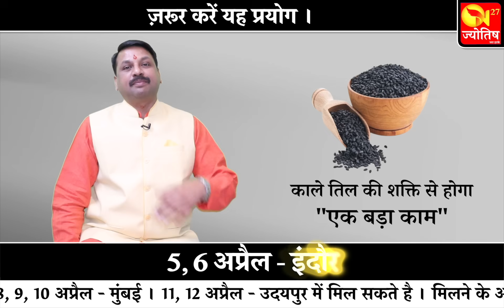काले तिल में है ऐसी शक्ति जो बना देगा बिगड़ा "काम" ?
काले तिल के प्रयोग ।
दिव्य लाभ की गारंटी ।
ज़रूर करें । संतोषी जी ।
काले तिल में शक्ति है अपार ।
पायें महाशुभ लाभ ।
ज़रूर करें यह प्रयोग ।
संतोषी जी का दिव्य शोध ।